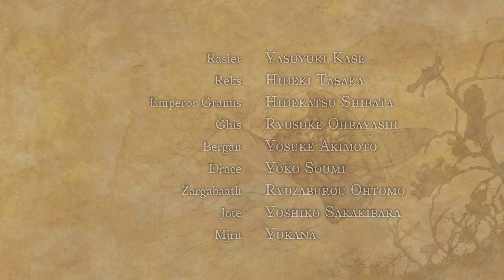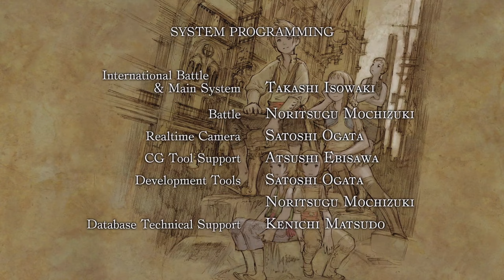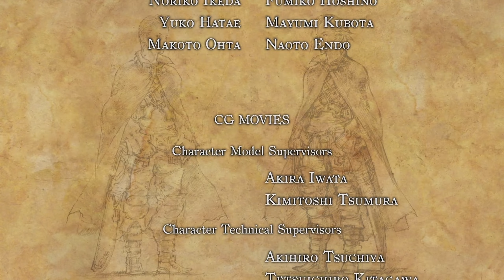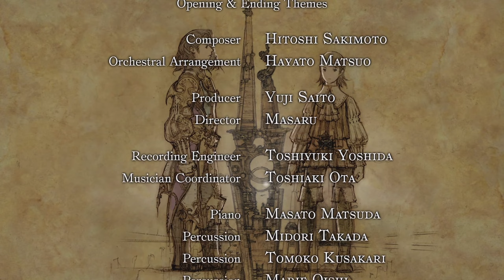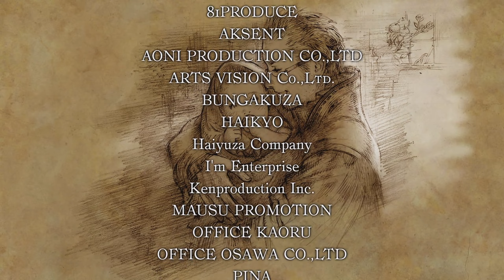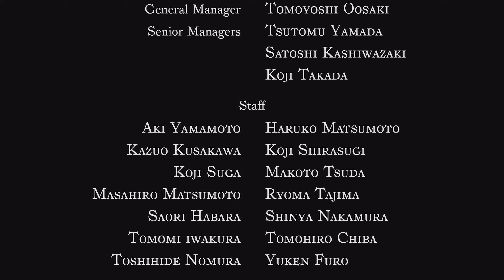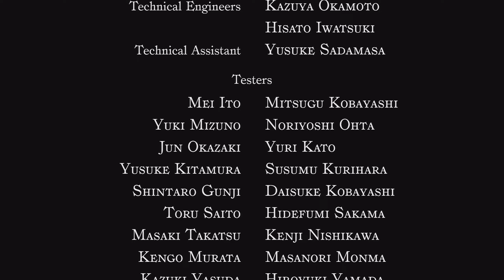#16 파이널 판타지 12: 더 조디악 에이지[Final Fantasy XII: The Zodiac Age]